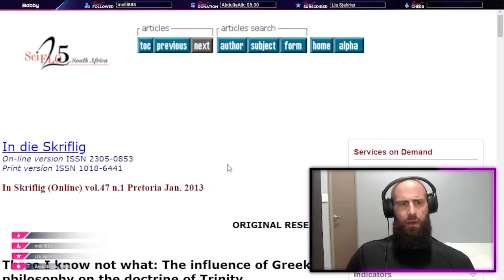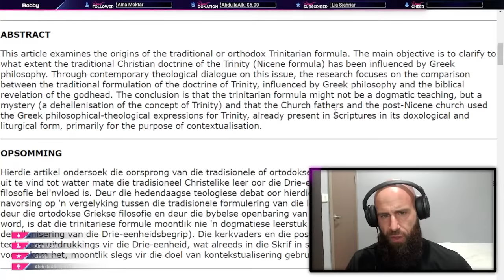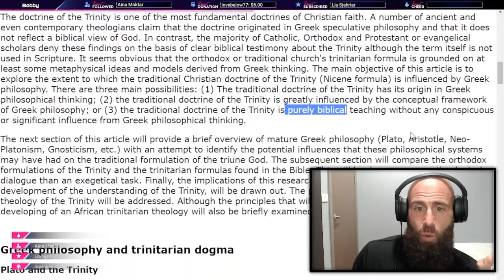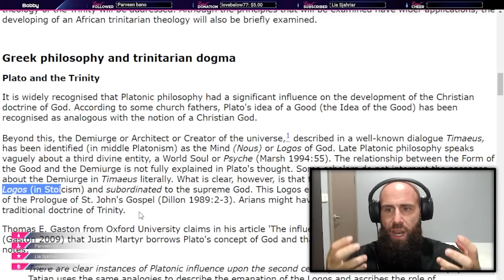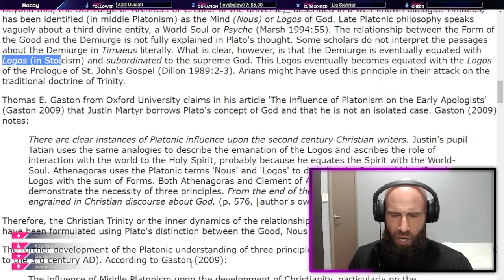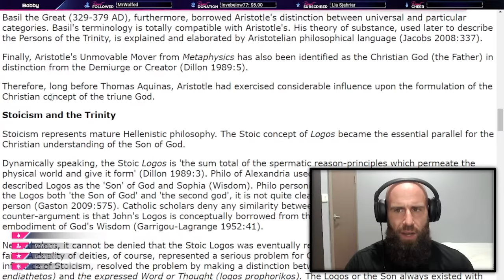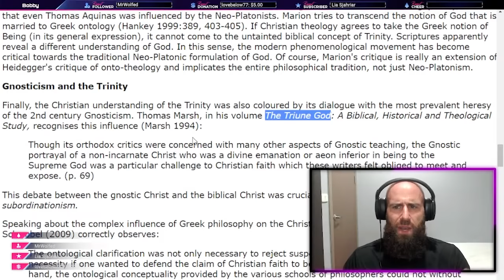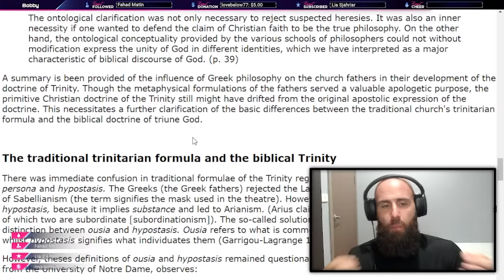Christianity IS Greek Philosophy (The Secret Is Out)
ABSTRACT

This article examines the origins of the traditional or orthodox Trinitarian formula. The main objective is to clarify to what extent the traditional Christian doctrine of the Trinity (Nicene formula) has been influenced by Greek philosophy. Through contemporary theological dialogue on this issue, the research focuses on the comparison between the traditional formulation of the doctrine of Trinity, influenced by Greek philosophy and the biblical revelation of the godhead. The conclusion is that the trinitarian formula might not be a dogmatic teaching, but a mystery (a dehellenisation of the concept of Trinity) and that the Church fathers and the post-Nicene church used the Greek philosophical-theological expressions for Trinity, already present in Scriptures in its doxological and liturgical form, primarily for the purpose of contextualisation.

For EUROPE €:

Account holder: HALAL HOLDINGS LTD
BIC: TRWIBEB1XXX
IBAN: BE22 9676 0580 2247
Wise's address: Avenue Louise 54, Room S52
Brussels
1050
Belgium

For UK £:

Sort code: 23-14-70
Account number: 57270672
IBAN: GB85 TRWI 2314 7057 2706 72
Wise's address: 56 Shoreditch High Street
London
E1 6JJ
United Kingdom

For  US 💲:

ACH and Wire routing number: 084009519
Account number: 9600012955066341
Account type: Checking
Wise's address: 30 W. 26th Street, Sixth Floor
United States